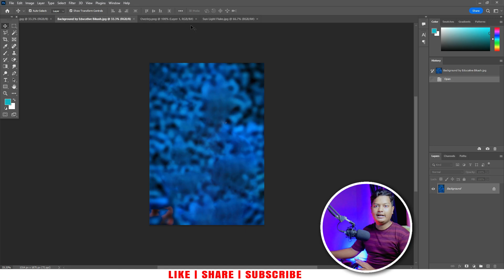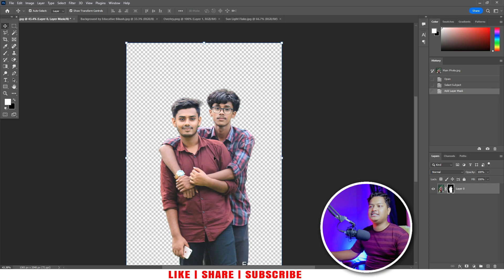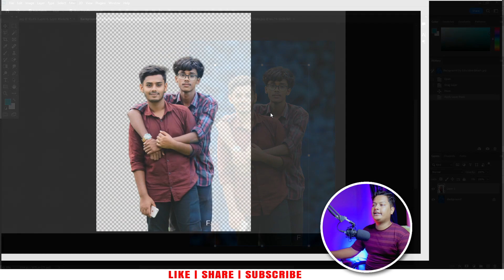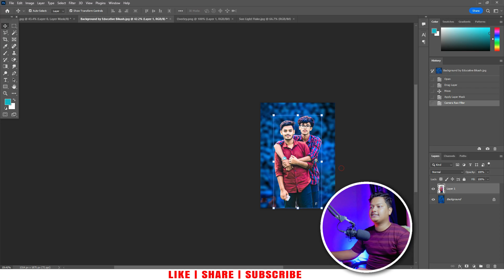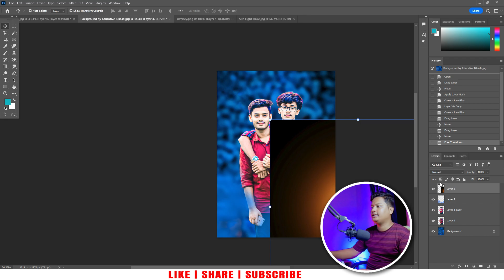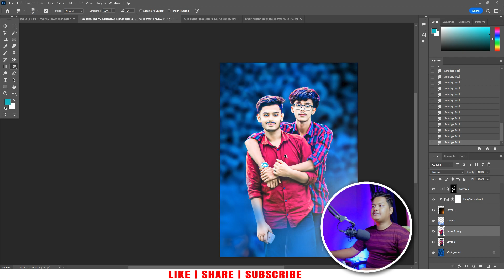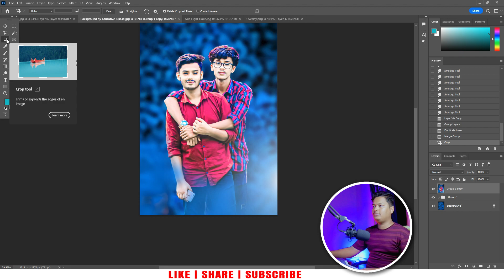Trending CB Editing 2023 in Photoshop - New CB Background Editing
Hi , I am Bikash ,
in this video i have discuss about Trending CB Editing 2023 in Photoshop